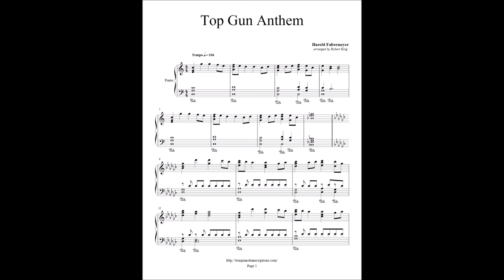Top Gun Anthem - Harold Faltermeyer (with sheets)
Only: $6.00!